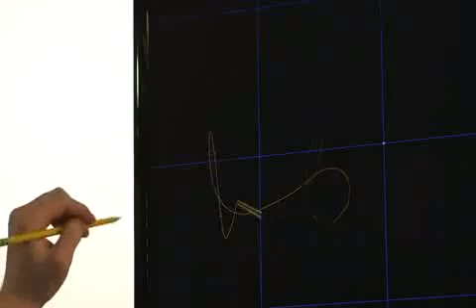Introducción Leap Motion